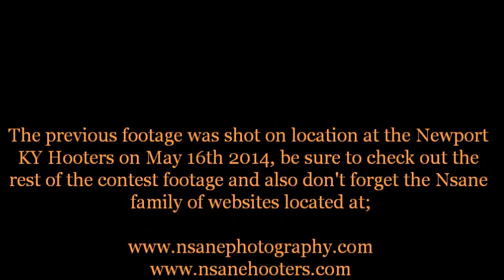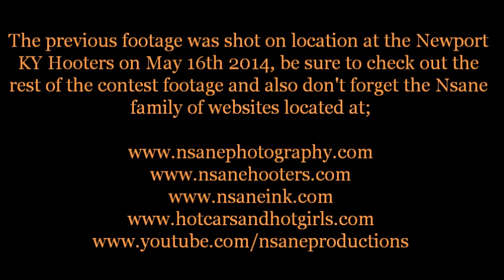Hooters Bikini Contest 2014 Part 1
Footage of the 2014 Newport KY. Hooters Bikini Contest which took place May 16th 2014 at the Newport KY. Hooters. Check out all the sexy pics from this contest at Nsane Hooters.com, after you check out this sexy video go and see all of the other Nsane sites at; and of course